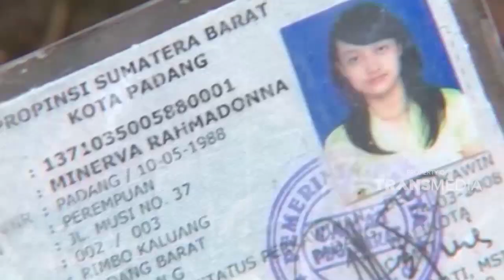Demi mencari Tele harus masuk ke dalam Goa yang bau seperti ini | JIKA AKU MENJADI